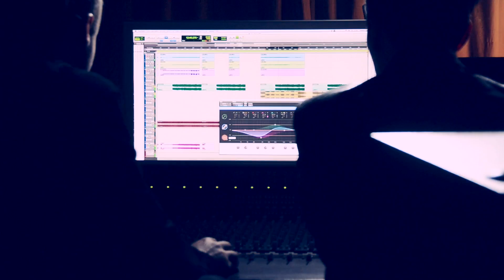PALAST - In The Music [EPK]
Palast  - Music documentary from the Funkhaus Studio Berlin